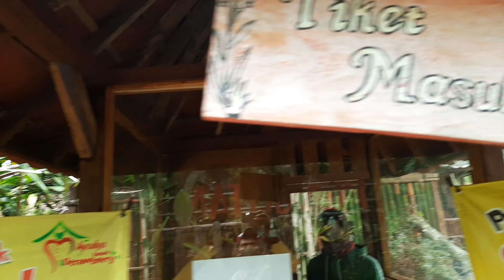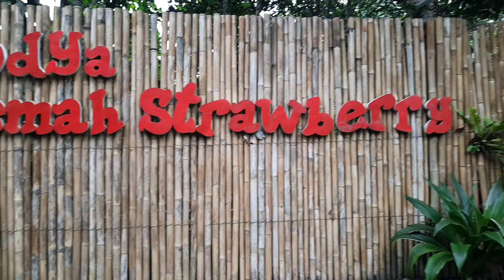Jalan jalan di ayodya oemah strawberry